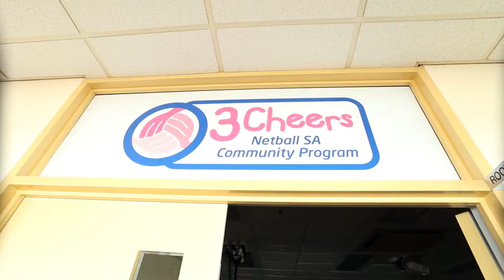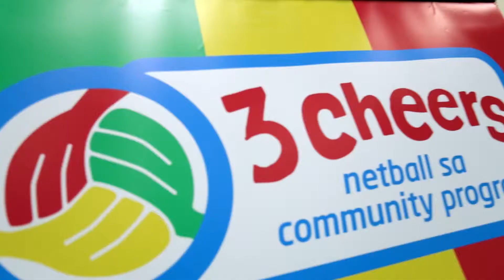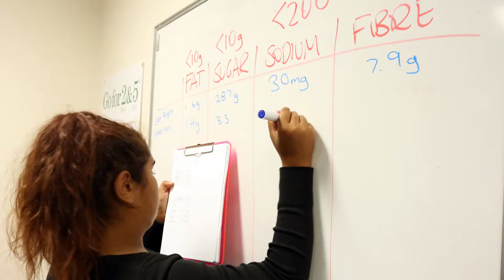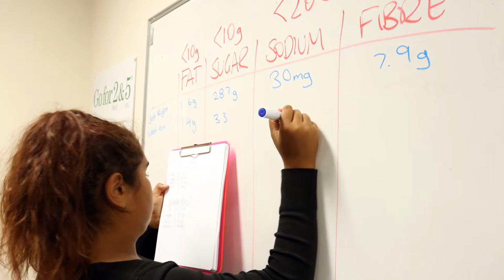NUNGATV Ep8 3CHEERS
Today Warriappendi students enjoyed a trip to Adelaide Thunderbirds Netball Stadium to learn about healthy living and nutrition. We had a lot of fun and learned from the best athletes in the business.